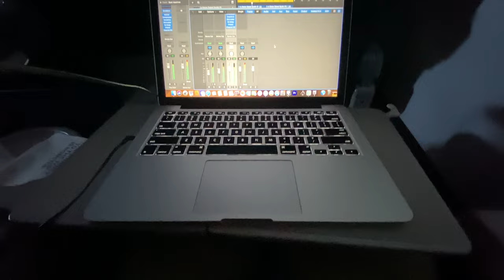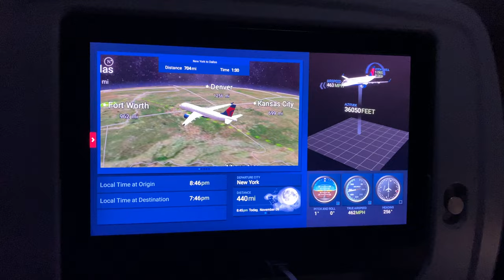MY CRAZIEST CUSTOM APEX INSTALL!!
This is the craziest/best Apex install I have done yet. A one of a kind job totally $20,000 after the custom sump, plumbing and apex!! I’m so happy how this turned out!!

Shoutout to Poseidon Creations for this amazing sump!!